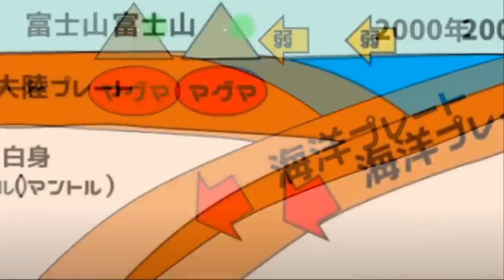日후지산 대지진에 뒤집어진 일본 예고없이 도로가 무너지자 충격의 일본 후지산 폭발은 시작에 불과했다 지진에 화산수분출로 놀란 일본열도